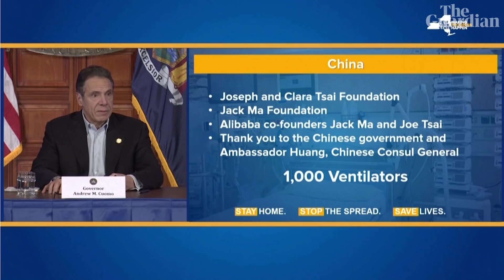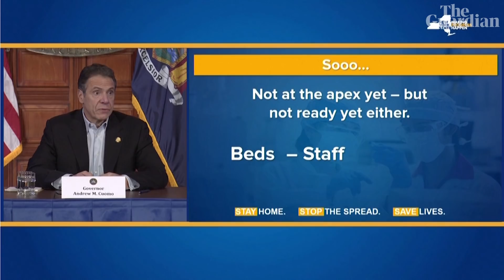Andrew Cuomo thanks China for ventilators as New York prepares for coronavirus peak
The New York mayor has said the Chinese government will facilitate a donation of 1,000 ventilators to arrive into JFK airport on Saturday as the city prepares to hit its coronavirus ‘apex’. Andrew Cuomo said: ‘This is a big deal and it’s going to make a significant difference for us. We’re not at the apex so we’re still in the stage where we have the luxury - if you will - of gathering as much as we can’

Trump gets help from Kushner and rails against new 'witch-hunt' at coronavirus briefing

Coronavirus US live: Trump blames states for lack of supplies – as it happened